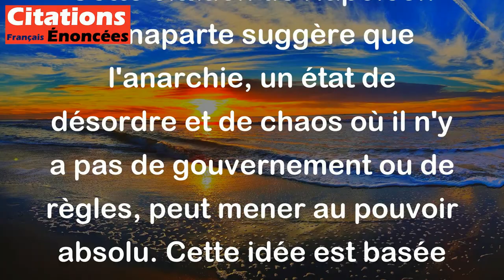L'anarchie est le tremplin vers le pouvoir absolu. - Napoléon Bonaparte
Cette citation de Napoléon Bonaparte suggère que l'anarchie, un état de désordre et de chaos où il n'y a pas de gouvernement ou de règles, peut mener au pouvoir absolu. Cette idée est basée sur l'hypothèse que dans un contexte de désordre, les gens cherchent souvent un leader fort et autoritaire pour rétablir l'ordre, et que ce leader peut alors prendre le pouvoir de manière absolue. En d'autres termes, la citation suggère que l'anarchie peut mener à un dictateur.